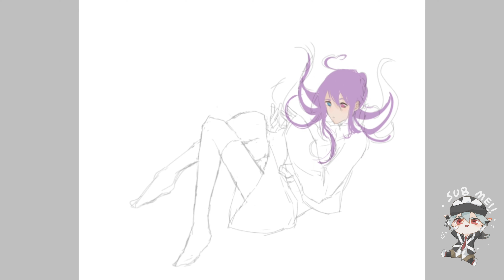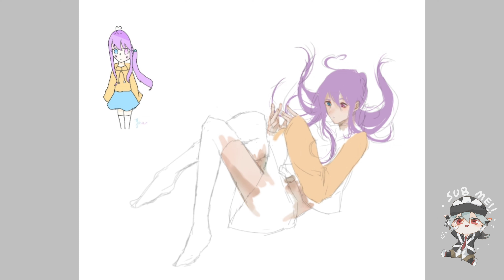【speedpaint】-交換繪(水瓶)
不要臉的自介ˊˇˋ

歡迎來到Ms.Wu無晴drawing channel
這裡主要是以快樂繪圖為中心（？
目前想朝meme、手書跟一些短漫或動畫發展
（成功機率渺小ㄏㄏ##

Welcome to Ms.Wu's drawing channel!
I will share some of my own arts hereˊˇˋ.
Then "may" have memes or animations~

But the chances are small. .
_(:з」∠)_
以後的字幕可能會比較少..
因為有某個傻逼把我的影片給補習班老師看٩(●˙—˙●)۶
為了我早就沒有的面子所以幹話省略（##
（（還是有一點啦。。
其實還有是因為覺得字幕太破壞氣氛了（？#

我要說一下交換繪跟委託對我來說的差異ˊˇˋ

委託我通常會畫的比較謹慎（就是別人有要求我才會畫#
交換繪是我比較展現自由精神（？？）的
簡單來講就是憑感覺啦~

喜歡的話可以按下左角的👍
不喜歡也可以按下左下角的喜歡
想持續追蹤的各位請幫我按下訂閱給我點鼓勵♥L(*OεV*)E~~